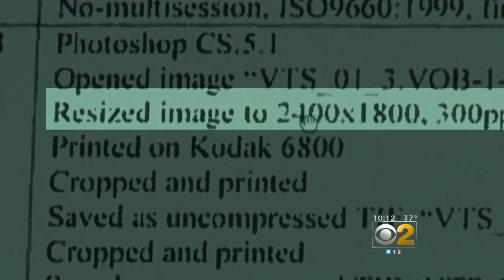2 Investigators: 'False Image' Helped Clear Cop In Shooting, Expert Says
A forensic video analyst says the FBI's faulty enhancement of surveillance video led to a wrong conclusion in the 2014 police-involved shooting death of Ronald Johnson. CBS 2's Brad Edwards reports.